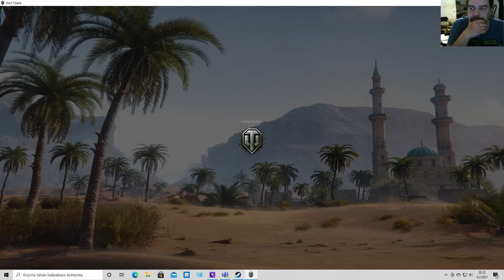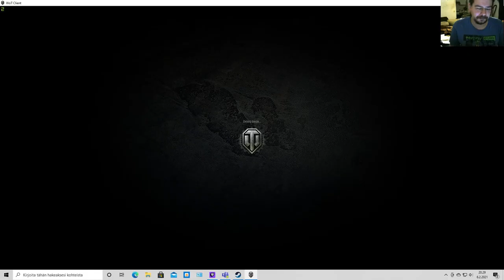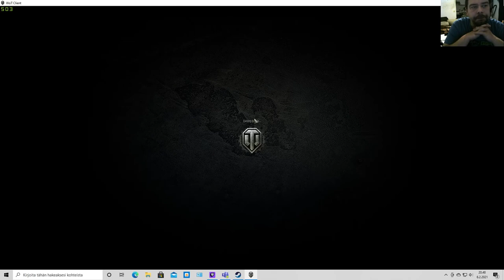WoT Reploi ja liverecord